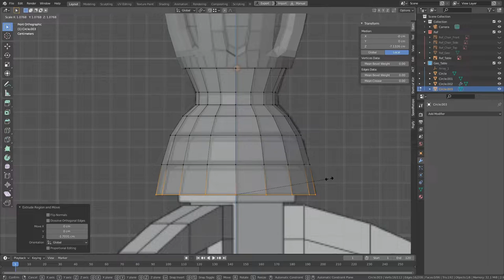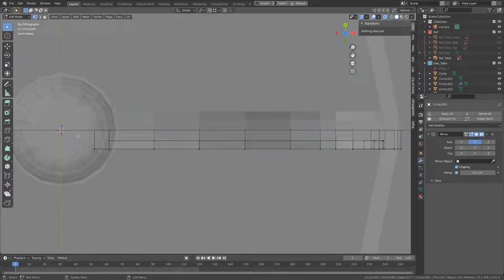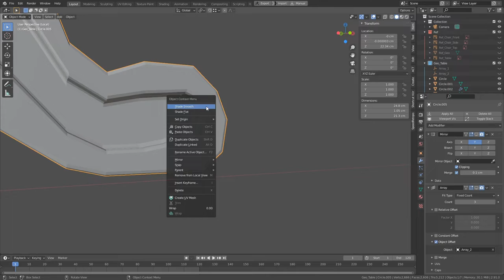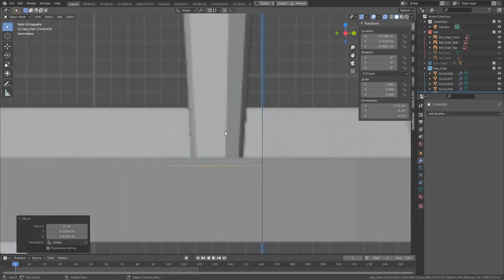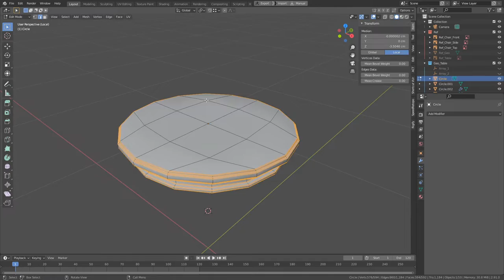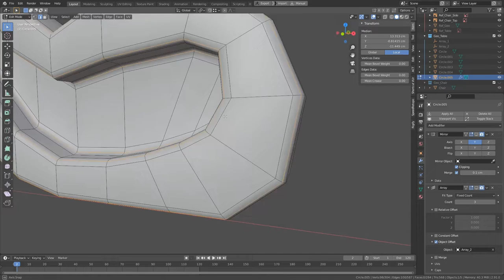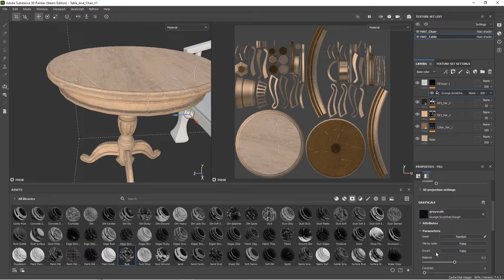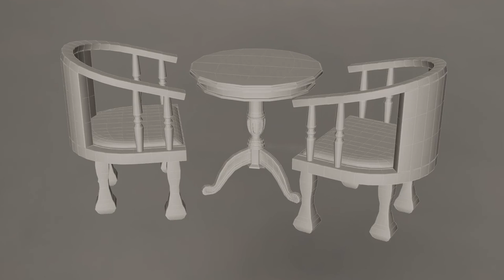Blender And Substance 3D Painter Modeling And Texturing Timelapse-Coffee Table And Chairs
A timelapse video of modeling, unwrapping and texturing a 3D coffee table and chairs in Blender and Substance Painter. 8 minutes videos showing the process of modeling and unwrapping a 3D model in Blender before texturing it in Substance Painter.

Timestamps-
0:00- Modeling the table
2:27- Modeling the chair
3:36- Beveling the chair
4:02- Unwrapping the chair
4:46- Unwrapping the table
5:38- Cleanup
5:57- Texturing
7:31- Turnaround